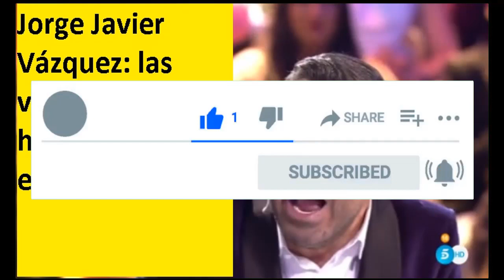Jorge Javier Vázquez: las veces que se le ha ido la pinza en directo